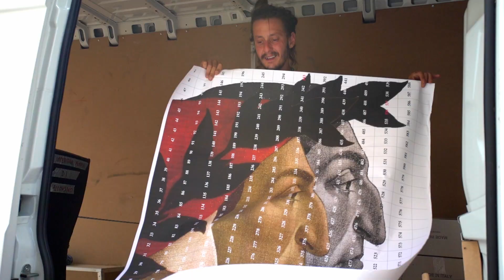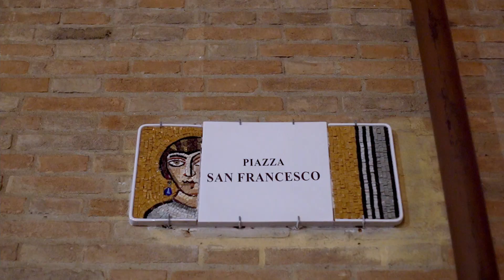Dante Plus 700 - Alessandro Tricarico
Dante Plus 700

Un progetto di: Marco Miccoli
Opera di: Alessandro Tricarico
Video realizzato da: Namias fotografia e informatica

L'opera è stata realizzata da Alessandro Tricarico il 9 luglio 2021 per l'inaugurazione della mostra Dante Plus 700

Dante è il poeta più conosciuto al mondo e la Divina Commedia ha sicuramente influenzato la fantasia di ogni generazione venuta dopo di essa. L’opera del Sommo Poeta resiste allo spazio ed al tempo, vivendo tutt’ora nel nostro presente. Un’opera eccezionale che riesce ancora oggi ad accomunarci tutti, parlandoci delle nostre paure, dei nostri sentimenti e delle nostre imperfezioni, un’opera universale ed universalmente riconosciuta.
Marco Miccoli di Bonobolabo, ha ideato dal 2014 un progetto a scadenza annuale interamente dedicato alla figura di Dante Alighieri e alla Divina Commedia. La mostra ha patrocinio e contributo del Comitato Nazionale per le Celebrazioni dei 700 anni e la compartecipazione del Comune di Ravenna. “Il Comune di Ravenna – dichiara l’assessora alla Cultura Elsa Signorino - sostiene, fin dalla prima edizione, il progetto Dante Plus, uno dei molti e attesi eventi della città che rendono omaggio al lascito dantesco nei linguaggi artistici della contemporaneità. È di sicuro fascino vedere artisti del nostro tempo che reinterpretano il volto di Dante, fornendo nuove opportunità di fruizione e di avvicinamento del pubblico alla conoscenza di un Poeta che come nessun altro è allo stesso tempo estremamente colto ed estremamente popolare”.
La sede scelta per questa iniziativa culturale è la Biblioteca di Storia Contemporanea Alfredo Oriani, biblioteca che vanta oltre 170 mila volumi dedicati alla storia, alla sociologia e alla economia contemporanea, situata di fianco alla tomba del Sommo Poeta.
L’edizione del 2021, essendo il settecentenario della morte di Dante, sarà la più ricca di sempre con ben 150 artisti.